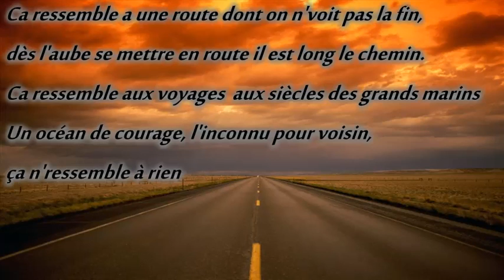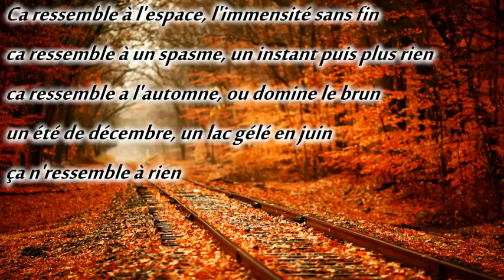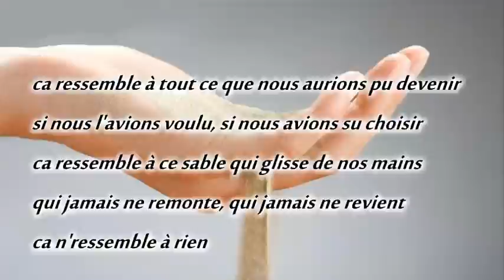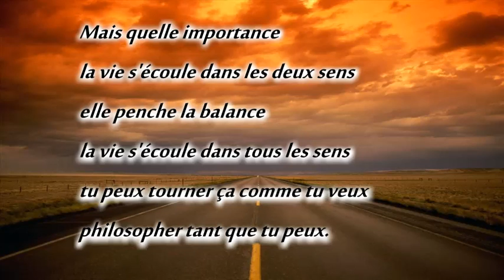Sucrepop - Ca ne ressemble à rien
Paroles & musique Sucrepop
Chant Marijane
Guitares, Benoit Boulet

Ca ressemble a une route, dont on n'voit pas la fin,
dès l'aube se mettre en route, il est long le chemin.
Ca ressemble aux voyages aux siècles des grands marins
Un océan de courage, l'inconnu pour voisin,
ça n'ressemble à rien

Ca ressemble à l'espace, l'immensité sans fin
ca ressemble à un spasme, un instant puis plus rien
ca ressemble a l'automne, ou domine le brun
un été de décembre, un lac gélé en juin

Mais quelle importance
la vie s'écoule dans les deux sens
elle penche la balance
la vie s'écoule dans tous les sens
tu peux tourner ça comme tu veux
philosopher tant que tu peux

ca ressemble à tout ce que nous aurions pu devenir
si nous l'avions voulu, si nous avions su choisir
ca ressemble à ce sable qui glisse de nos mains
qui jamais ne remonte, qui jamais ne revient

ca n'ressemble à rien

Ca ressemble à ces étoiles, dont la lumière parvient
jusqu'à nos yeux profanes, longtemps après leur fin
Ca ressemble à la mort, l'idée qu'on s'en fait du moins
un mauvais coup du sort ou la délivrance enfin

Mais quelle importance
la vie s'écoulesans qu'on y pense